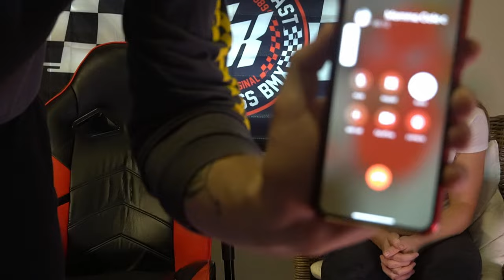Q/A with Pro BMX Racer Spencer Cole and Lexis Colby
PRO BMX Racer Spencer Cole Q/A | He loves Taylor Swift???

Showing you tips and tricks to working on your bike, as well as tips to being an overall better BMX racer.

00:00 Intro
00:48 2024 Goals
01:45 Cheat Meal
03:42 Race Music
05:25 Fav Sports
07:21 Schooling
08:38 Fav Activities
09:31 Fav SX Merch
10:17 Fav USABMX Track
11:49 Fav TV Show